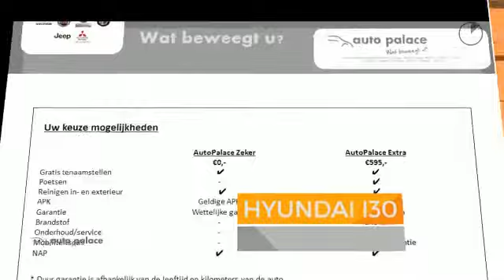Hyundai i30 Fastback 1.0 Turbo GDi Premium